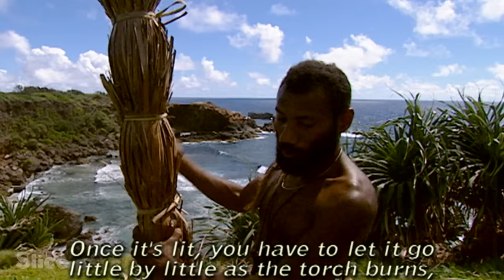The men of the big rock | SLICE | Full documentary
Futuna is a small and sparsely inhabited island in the south of the Vanuatu archipelago, where Roland lives, in the village of Harold Bay. Like the other 200 people living in Futuna, he has adapted to a very hostile environment, as the island has many steep cliffs of different levels.

Roland’s son, Renaldo, is now old enough to learn the ways of his people, traditions created for survival on the island. They consist of farming, building houses and fishing. Flying fish will be present soon enough, near the Futuna coast, and it will be time to prepare the necessary equipment.

Documentary: “Sea Legends - The men of the big rock”
Direction: Benoît Ségur
Production: ZED